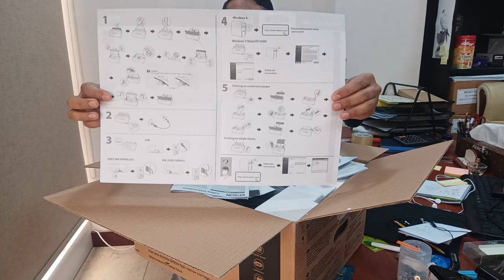Epson LX-350 Dot Matrix Printer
Driver Download

Product Description
The Highly Reliable Epson Lx-350 Has A Mean Time Between Failure Of 10,000 Operating Hours, And Is Ideal For Front And Back Office Applications Needing Continuous Paper Or Multi-Part Stationery. A Very Economical Printer To Run, The Lx-350 Helps Save Money With Its High Ribbon Yield Of 4 Million Characters And Its Low Power Consumption. Using Just 1.1W In Sleep Mode And 27W When Powered On, The Lx-350 Is Qualified By Energy Star For Its Excellent Energy Efficiency. Easy To Integrate, The Lx-350 Has Parallel, Serial And Usb Interfaces As Standard, And Will Fit Neatly Onto Desks Thanks To Its Compact Design And Cable Management System. High Reliability Mtbf Of 10,000 Operating Hours Power-Efficient 1.1W On Standby, 27W Powered On Economical Ribbon Yield Of 4M Characters Easy Integration Parallel, Serial And Usb Interfaces Compact Design Fits Neatly Onto Desks 1. Worldwide Sales Volume, Idc.

Set Contains:
Driver and utilities (CD), Main unit, Power cable, Ribbon, Setup guide, Software (CD), User manual (CD), Warranty document